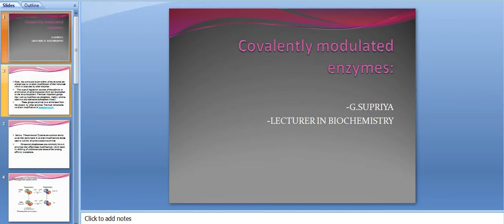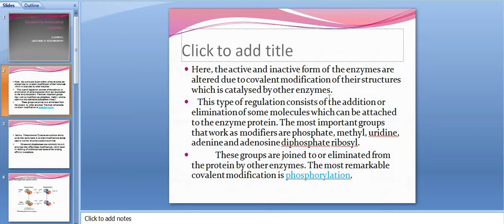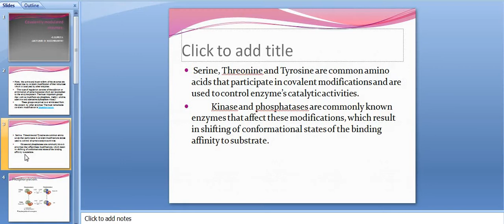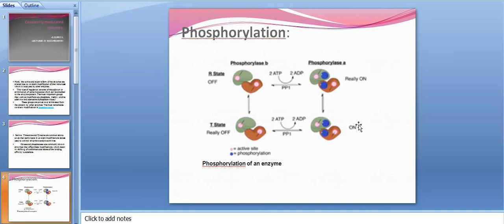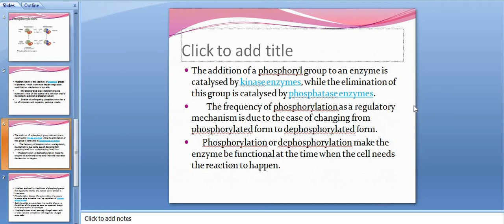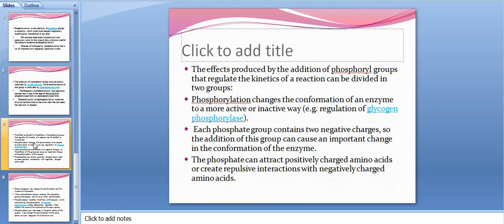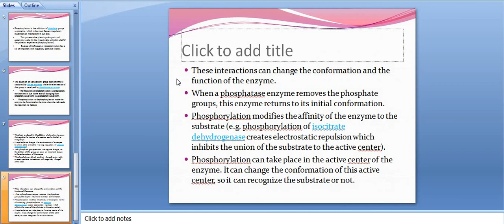covalent modulation class